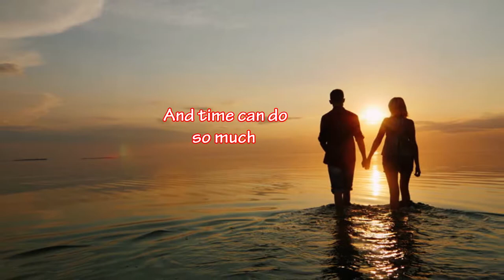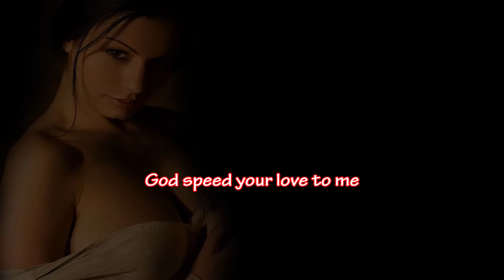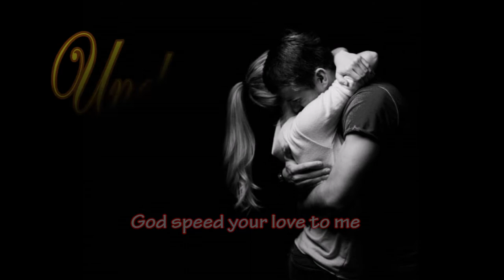Unchained Melody with Lyrics GERARD JOLING